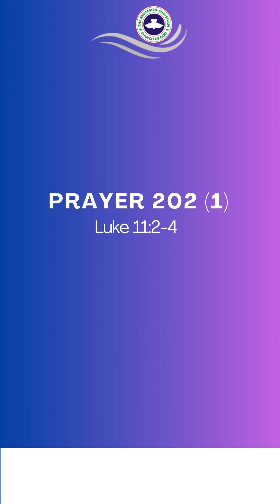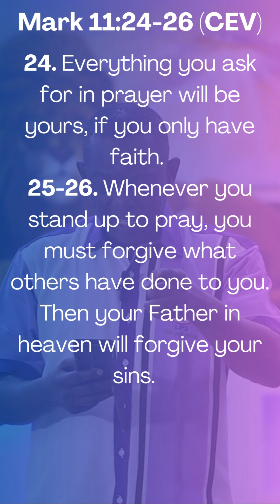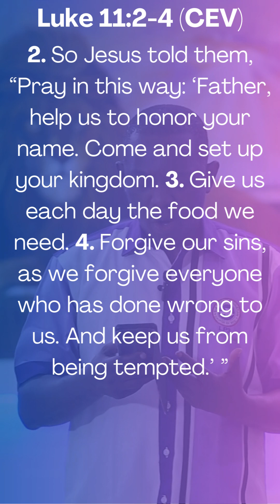Prayer 202 (1)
Topic- Prayer 202

Text-
Luke 11:2-4 CEV
[2] So Jesus told them, “Pray in this way: ‘Father, help us to honor your name. Come and set up your kingdom.
[3] Give us each day the food we need.
 [4] Forgive our sins, as we forgive everyone who has done wrong to us. And keep us from being tempted.’ ”

Talk
Mark 11:24-26 CEV
[24] Everything you ask for in prayer will be yours, if you only have faith.
[25-26] Whenever you stand up to pray, you must forgive what others have done to you. Then your Father in heaven will forgive your sins.

Conclusion
1 Thessalonians 5:17 KJV
[16] Always be joyful
 [17] and never stop praying.